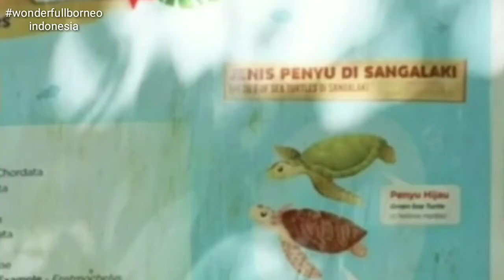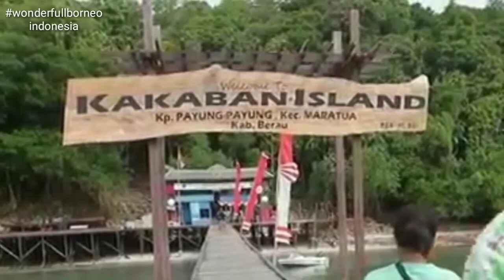Lokasi wisata lokal yg mendunia //sangalaki & kakaban island berau kaltim indonesis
Pada video ini adalah lanjutan dari video lalu yg mengusung wisata di pulau maratua,dan kali ini di pulau sangalaki dan kakaban.
    Di pulau sangalaki merupakan lokasi yg paling d sukai penyu untuk bertelur dan menetas di samping wisata bawah laut yg cukup indah dgn perbagai jenis ikan dan terumbu karang yg langka.
     Dan tak kalah Eksotiknya di pulau kakaban yg merupakan danau air payau yg d huni ubur ubur yg sudah berevolosi selama jutaan tahun sehingga tidak berbahaya untuk berenang bersama ubur ubur.
     Dan tujuan wisata ini sangat direkomendasikan,karna berkelas dunia.